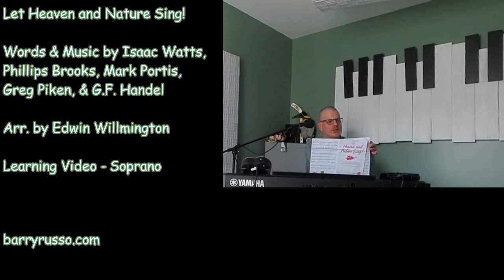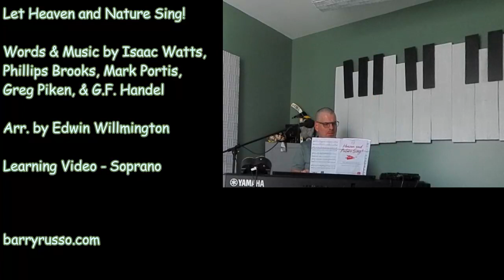Let Heaven and Nature Sing! (SATB Watts, Brooks, Portis, Piken, Handel) (Choir Learning - Soprano)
Let Heaven and Nature Sing!
SATB Isaac Watts, Phillips Brooks, Mark Portis, Greg Piken, G.F. Handel
arr. by Edwin Willmington
Choir Learning - Soprano

*THIS VIDEO IS FOR INSTRUCTIONAL PURPOSES ONLY*